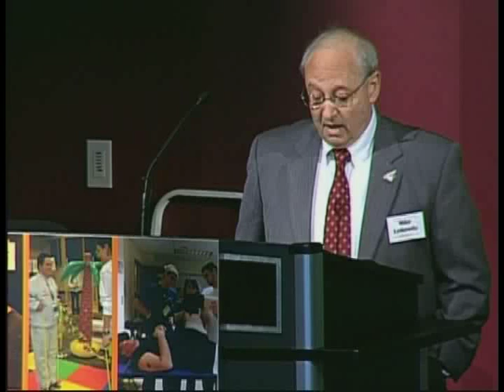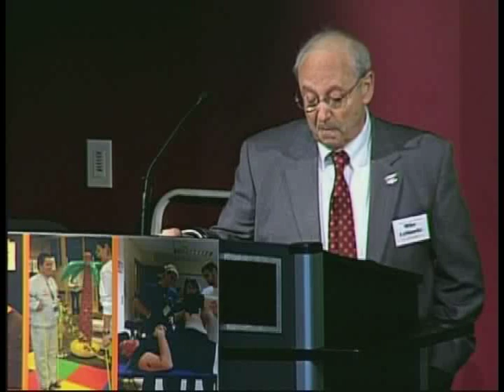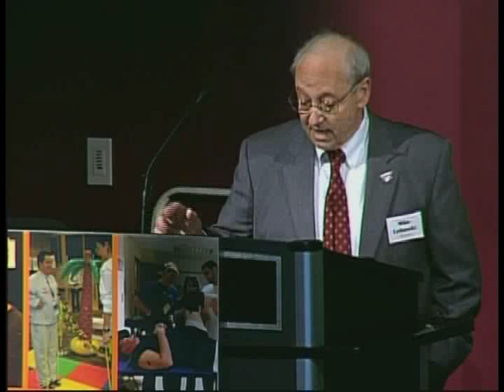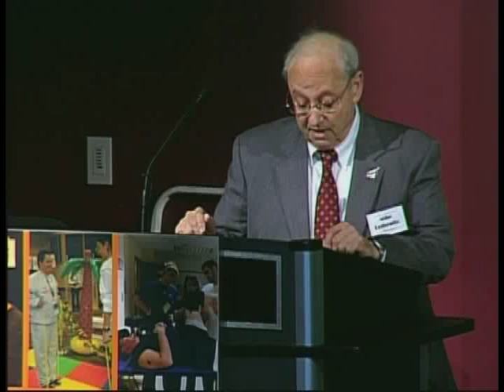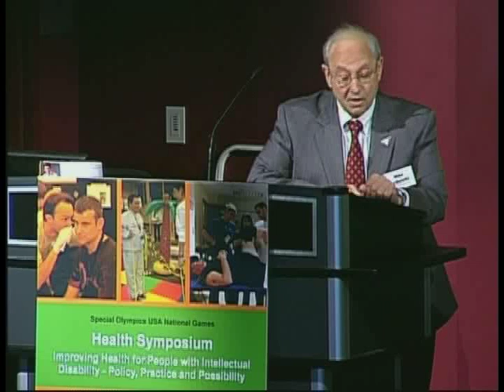Dr. Michael Leibowitz.mp4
Opening remarks made by Dr. J. Michael Leibowitz, Director of the Munroe-Meyer Institute for Genetics and Rehabilitation, at the 2010 Special Olympics USA National Games Health Symposium